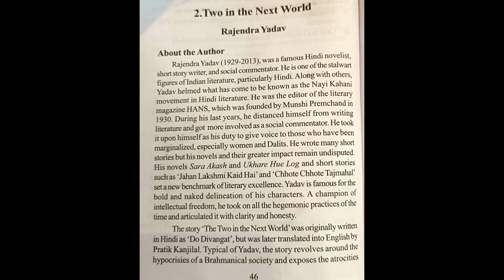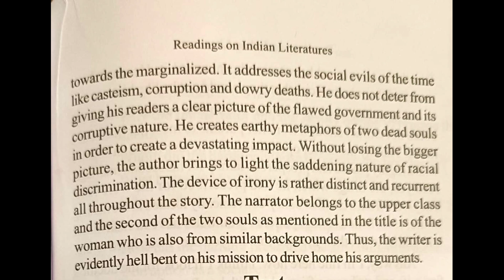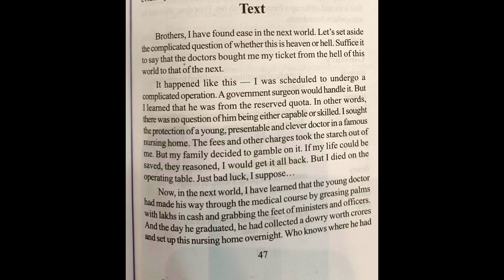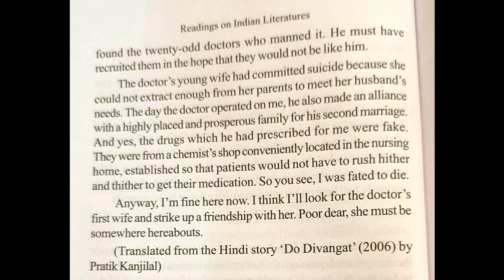TWO IN THE NEXT WORLD By Rajendra Yadav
Two in the Next World
By Rajendra Yadav
Readings on Indian literature
Module 2: Short story and fiction